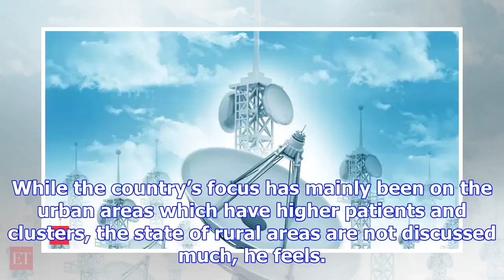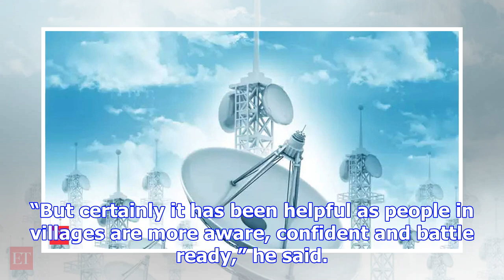Rajasthan has another model to prevent rural spread: Sachin Pilot